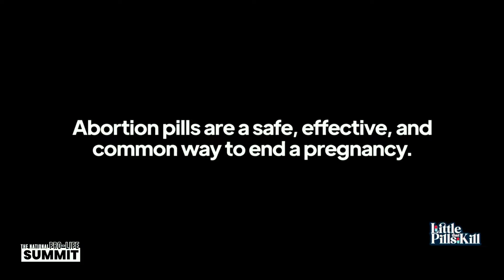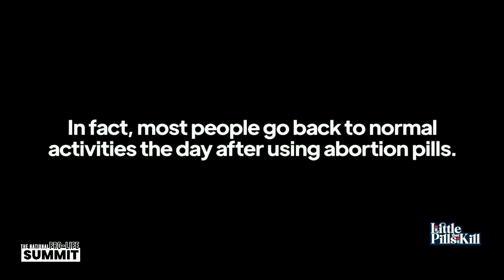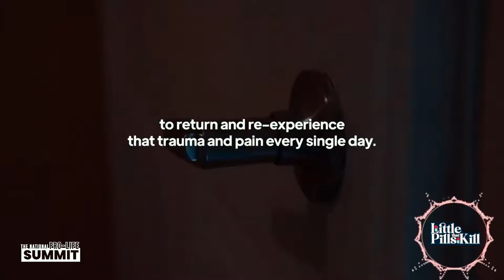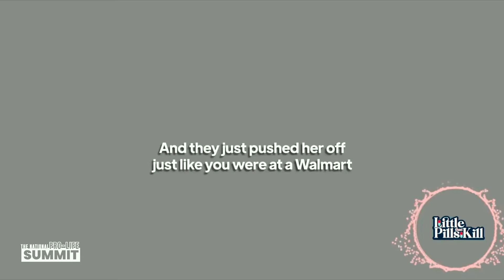Abby Johnson | Winning With Love | 2024 National Pro-Life Summit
The 2024 National Pro-Life Summit inspired pro-life advocates nationwide to return to their communities and demand equal protection for all- born & preborn. This year will be hard to beat... but we can hardly wait to see you all at next year's Summit & hear what you did to protect Life in your state!

Save the date for next year! Jan 25, 2025